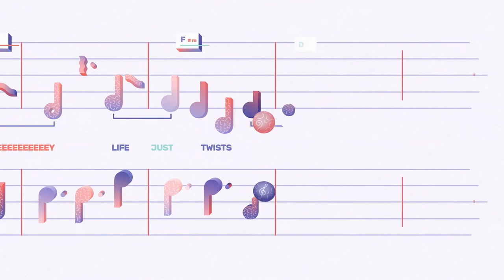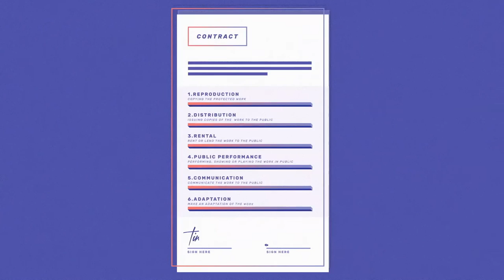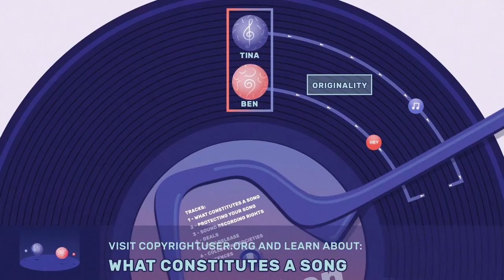Going for a Song: Copyright User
Going for a Song tells the story of Tina and Ben, a music composer and a lyricist who create an original song and discuss how to market it. and learn how UK copyright law regulates different aspects of the journey of a song, from its creation to its distribution.

CREDITS

Directed by Bartolomeo Meletti and Ruth Towse
Script: Kenny Barr, Bartolomeo Meletti, Ruth Towse
Art Direction & Animation: Marco Bagni
Storyboard & Illustrations: Sophie Natta
Copyright Advisor: Ronan Deazley
Production: Worth Knowing Productions Ltd

Music

Original Song: Twists And Turns
Composers: Barrie Gledden / Kes Loy / Richard Kimmings
Version for Going for a Song Recorded and Produced by Richard Kimmings
Performers: Kes Loy (Ben) and Lucy Kimmings (Tina)
Used under licence.
Sound Design: Sarc:o
Music Advisor: Simon Anderson
Voice-over Artists (londonvoiceover.co.uk): Anna Neale (Tina) and Duncan Wilkins (Ben)

The resource Going for a Song is offered with a combination of licences for its component parts: the visual elements and the accompanying texts (‘Tracks’) are distributed under Creative Commons Attribution and free for everyone to reuse (as most of the content offered by CopyrightUser.org); whereas the music retains its original licensing arrangement (for more information see Track 7). If someone intends to reuse the song Twists and Turns (or the version specially produced for our video) in their own project, they need to buy a licence from Audio Network